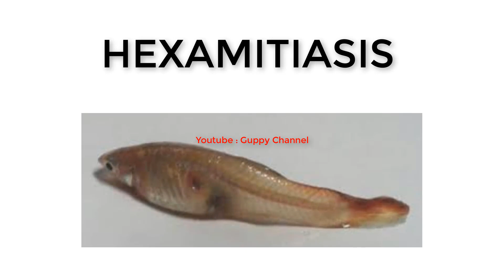Guppy Fish Care – Is my Guppy Sleeping or Dying ?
API AQUARIUM SALT Freshwater Aquarium Salt✅

Fluval Multi-Chamber Holding and Breeding Box ✅

EHEIM Everyday Fish Feeder Programmable Automatic Food Dispenser ✅

00:00 Intro
00:05 Quick View
00:47 Guppy Fish Sleeping Behavior
02:42 Identifying Sick Guppy Fish
04:52 What to Do with Dying Guppy Fish?
06:40 Do Guppy Fish Sleep Upside-Down?
07:23 How to Dispose of Dead Guppy Fish?
09:01 Conclusion